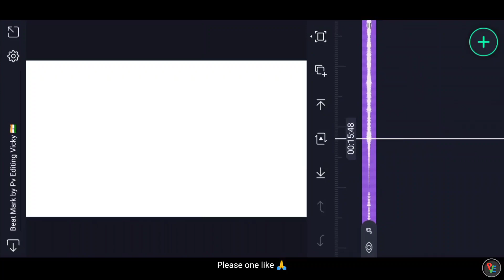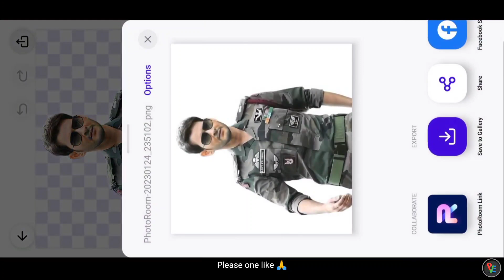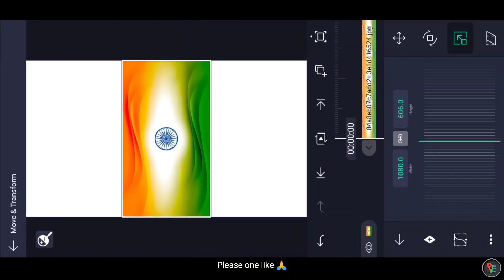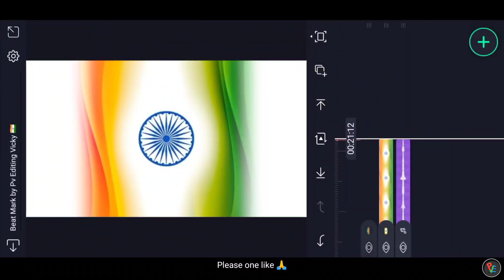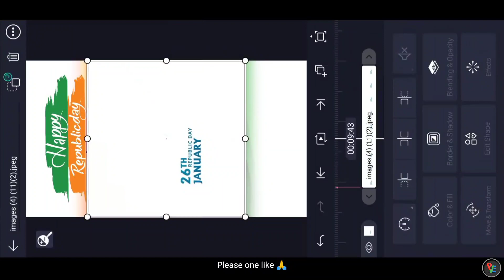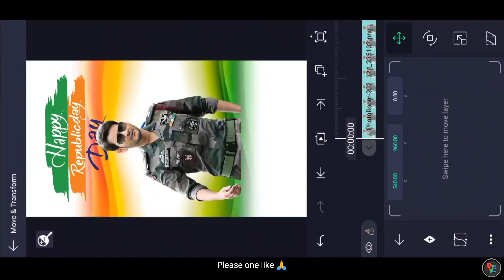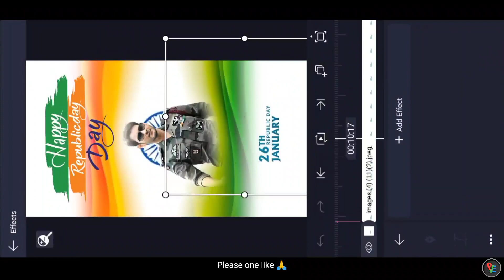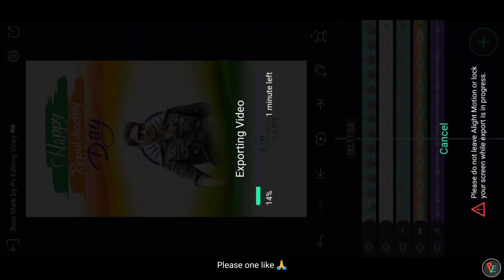26th January Republic day Video editing in alight motio | Republic day 2023 Video editing💥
Republic day special Video editing in alight motio | Republic day 2023 Video editing💥

 𝗛𝗲𝘆 𝗴𝘂𝘆𝘀 𝗜 𝗮𝗺 𝗩𝗶𝗰𝘁𝗼𝗿

alight motion new trending video editing | Kinemaster trending Video Editing | whatsApp Status Editing  Birthday status Editing | wedding invitation video Editing
Love Status Editing | Photo Editing | all Kind of Status Editing Dialogue Status Editing | Lyrical Status Editing |
We will get all types of Status Editing Video s

All Photo Customized Gifts🎁
Languages : Telugu. Tamil. Hindi. English.

❇️ 𝗙𝗢𝗡𝗧 𝗟𝗜𝗡𝗞👇

❇️𝗣𝗥𝗢𝗝𝗘𝗖𝗧𝗦 𝗣𝗥𝗘𝗦𝗘𝗧𝗦 𝗟𝗜𝗡𝗞👇
Beat Mark:

©NOTE: AIl Content used is copyright to Pv editing. Use or commercial display Or Editing of the content without Proper Authorization is not allowed.

©NOTE: Some Images, Music, Videos, Graphics, are shown in this video Maybe Copyrighted respected owners, not mine.only